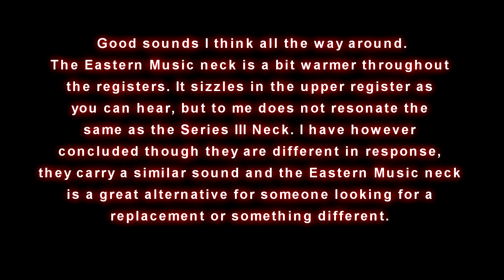Eastern Music Power Neck eBay Tenor Sax Selmer Balanced Action Copy China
All info on video!!!
Will post some eBay links thanks!!